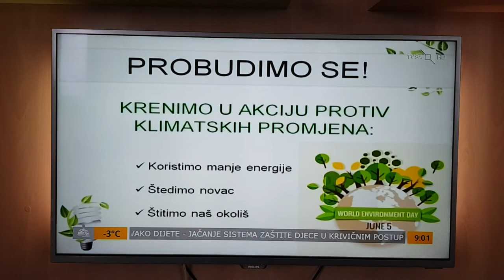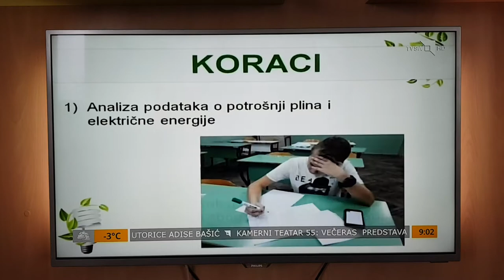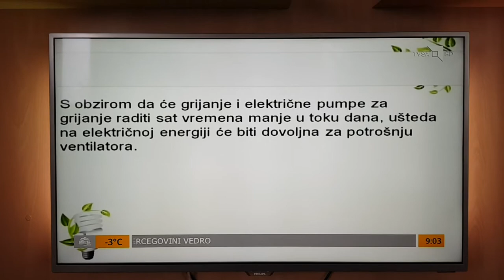Sarajevsko jutro, projekat ekipe OŠ Musa Ćazim Ćatić - radijator sa ventilatorom